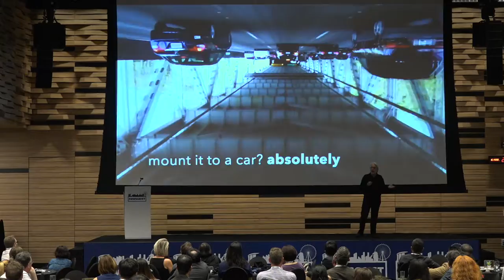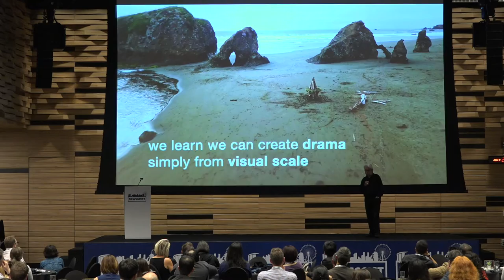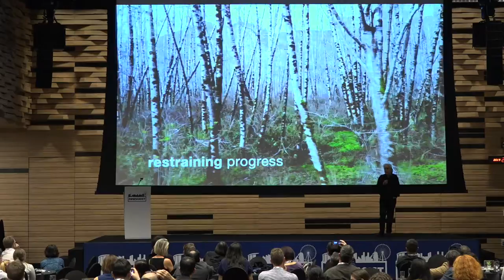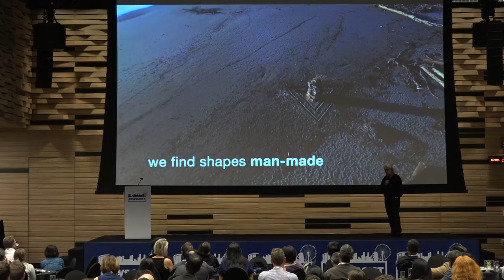Richard Gingras: Missed Perceptions (2.0) @ Newsgeist Asia 2019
Google's Vice President of News Richard Gingras find new ways of seeing through the eyes of a drone.